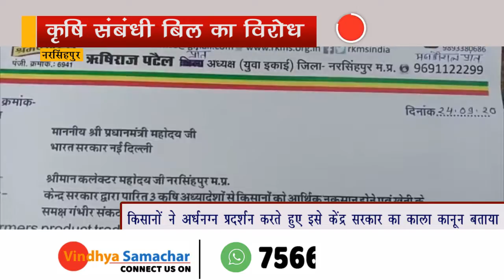कृषि संबंधी बिल का विरोध#vindhyasamachar.live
नरसिंहपुर में भारतीय मजदूर किसान संघ के बैनर तले अर्धनग्न प्रदर्शन
किसानों ने अर्धनग्न प्रदर्शन करते हुए इसे केंद्र सरकार का काला कानून बताया

किसानों का आरोप इस विधेयक में तीन प्रकार की खामियां हैं जिससे कि किसान संतुष्ट नहीं हैvindhyasamachar.live